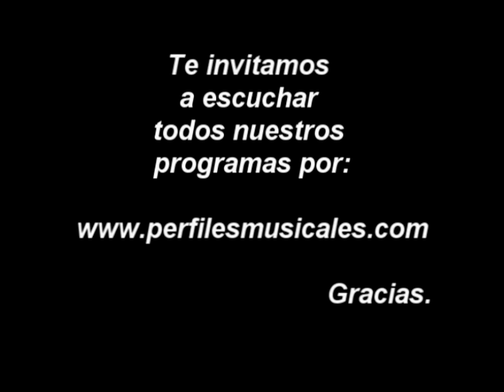Antología del Bolero | Tributo... Rolando Laserie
Programa Radial transmitido por Autentik FM 100.7, desde La Guaira, Edo. Vargas - Venezuela. Conducido por Luis Alfredo Agudo. Homenaje a Rolando Laserie